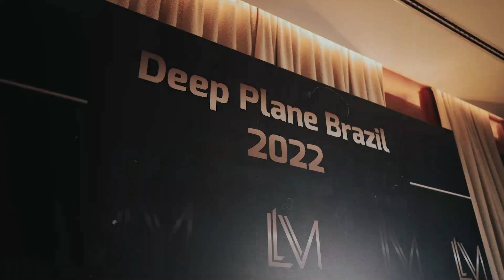COMO FUNCIONA A TOXINA BOTULÍNICA?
Olá Topíssimos!
No vídeo de hoje vamos falar um pouco sobre a Toxina Botulínica. Tirando algumas dúvidas, dando dicas e explicações sobre os procedimentos.